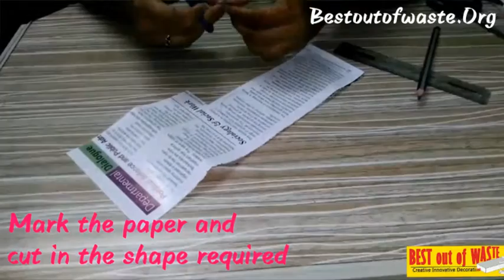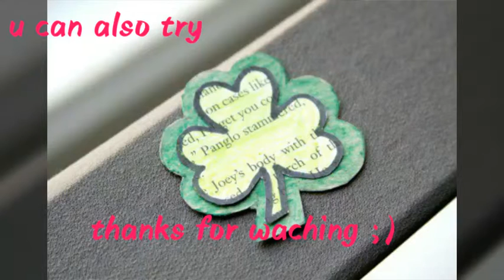How to create MOM Paper Brooch Ideas - Best out of waste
Material Required:

Book Pages
Scissors
Permanent marker
Crayons
Glue
Brooch Pin